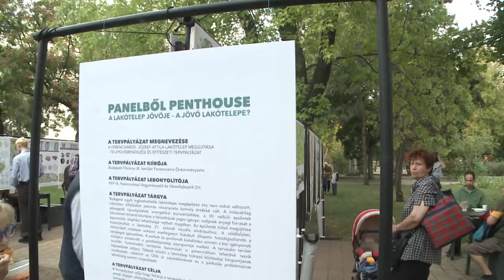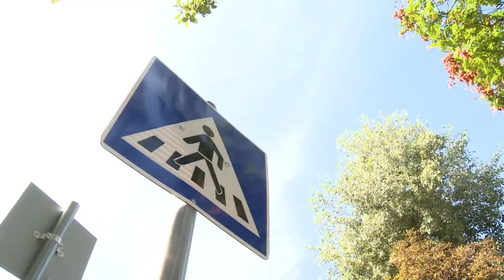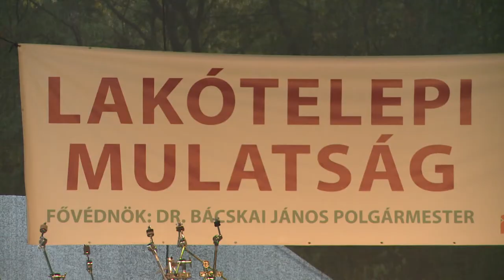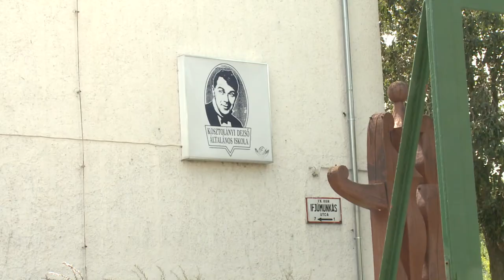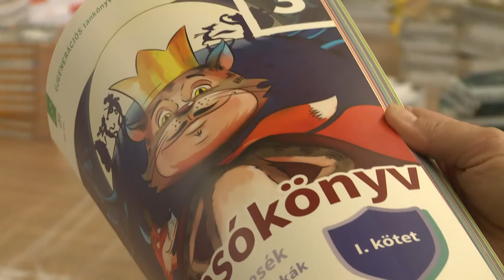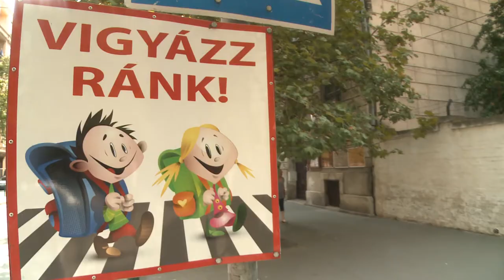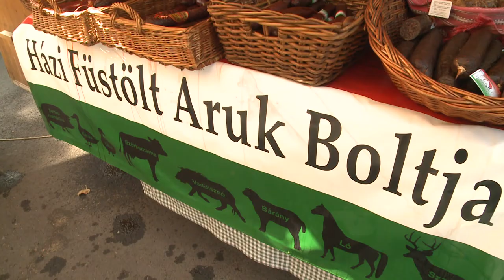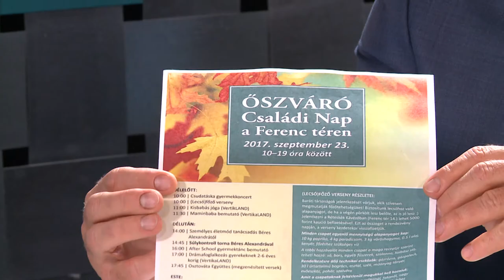9.tv - Kérdezze Polgármesterét! - 2017.09.19.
Októbertől indul "A mi lakótelepünk" program,  a Galvani-hídhoz kapcsolódó út nem a Kiserdőn vezet majd át, várják a lakótelepen élők ötleteit, mi legyen a Nagyjátszótér új neve, iskolakezdési támogatások, őszi kulturális programok- mindezekről beszélgettünk a szeptemberi adásban dr. Bácskai János polgármesterrel, aki ezúttal is válaszolt a legutóbbi adás óta érkezett nézői kérdésekre.